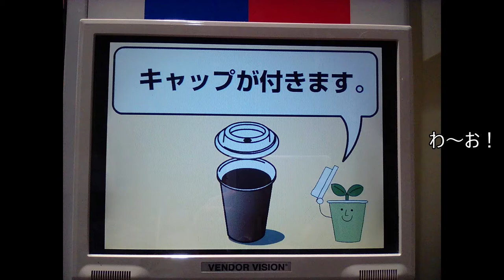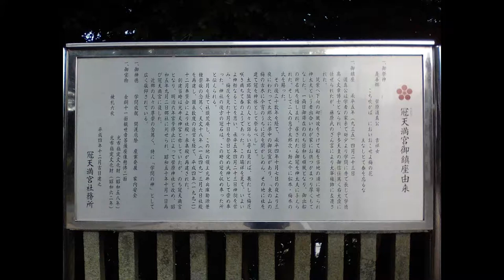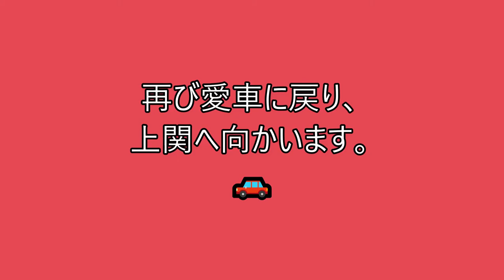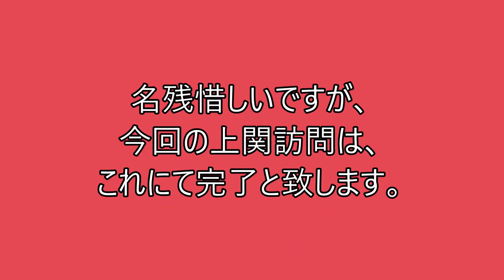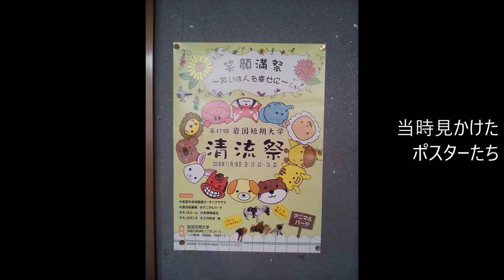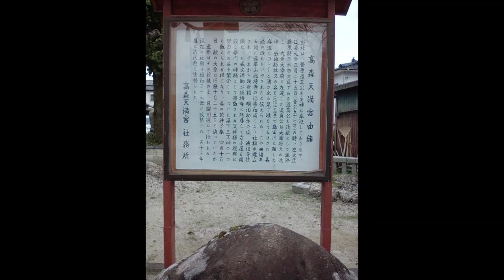気まぐれドライブ日記（光・上関・周東／CBJY31セドリック）☆彡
２０１８年１０月１６日(火)、愛車セドリック営業車で出かけました。
以前から気になっていた上関町へ行ってみたかったのと、２０１０年に一度知人と一緒に訪問以来ご無沙汰だった、周東町のあけみドライブインさんへ行きたかった為です。
携帯で撮った静止画のスライドショーですが、一つだけ上関での海の動画が含まれております。
お世辞にも画質が良いとは言えませんが、旅のレポートとして紹介させて頂ければ幸いです。

＊ルート
北九州市八幡西区→〈都市高・関門橋・中国道・山陽道〉→周南市→下松市→光市→田布施町→平生町→上関町
上関町→平生町→田布施町→周南市→岩国市（周東町）

＊おもな訪問先
・光　市：冠天満宮
・上関町：道の駅上関海峡、四階楼、上関郵便局
・周東町：あけみドライブイン、周防高森駅、高森郵便局

当日はおかげ様で好天に恵まれ、青い空と海の景色を楽しめました。
愛車も非常に調子よく、燃費も街乗り＋２ｋｍを記録したものです。